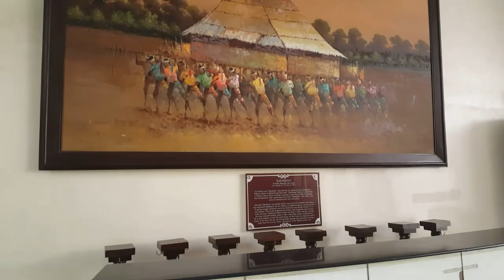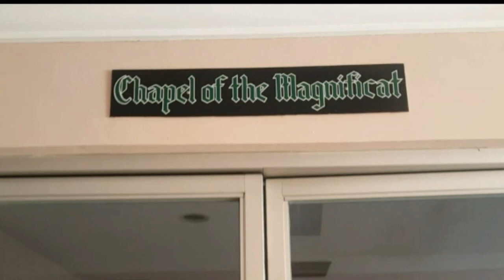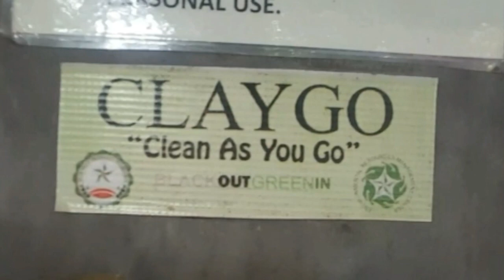De La Salle University - Dasmariñas Tour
REED 144 Assessment Activity